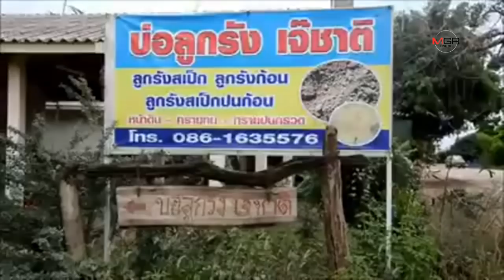ผบช.ก.ลุยตรวจบ่อดินลูกรังเมืองกาญจน์ เจ้าของโวยโดนกลั่นแกล้ง